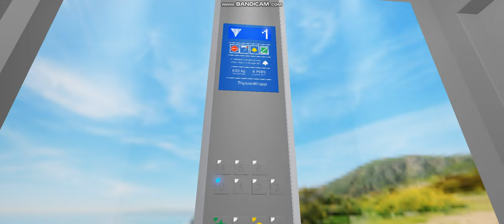Thyssenkrupp lift at Folsen Island- roblox